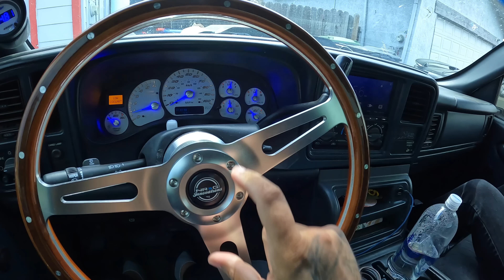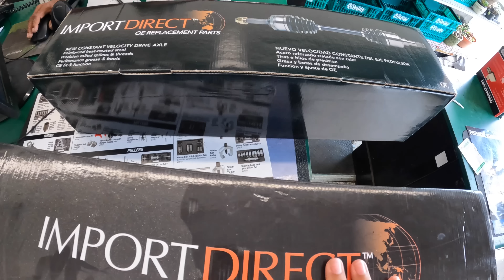He Was VERY Impressed With My Car Collection! It's Been 5 YEARS Since He's Seen Any Of My Builds...